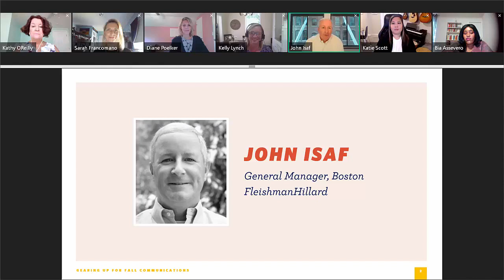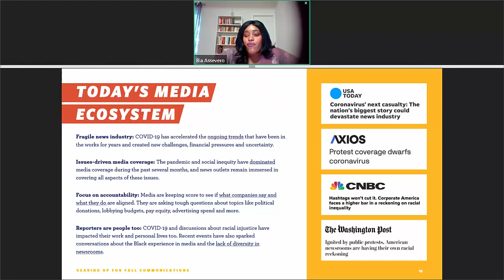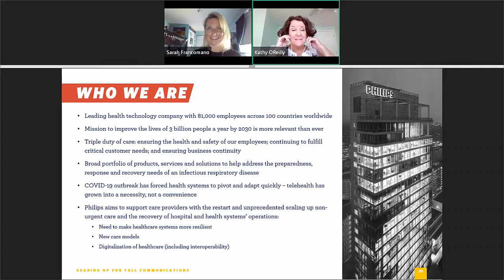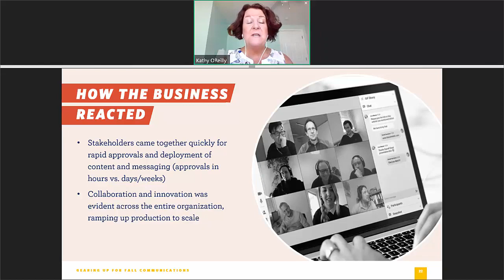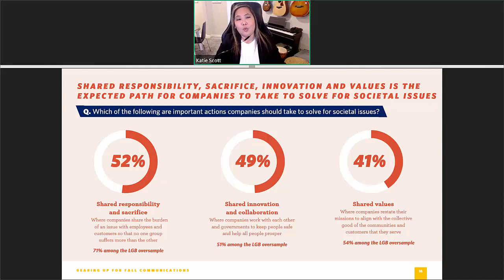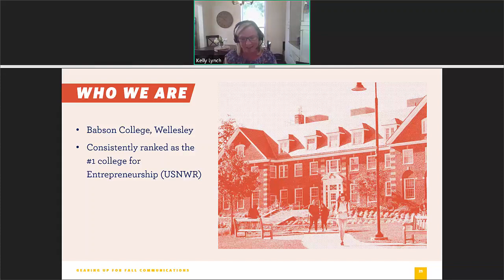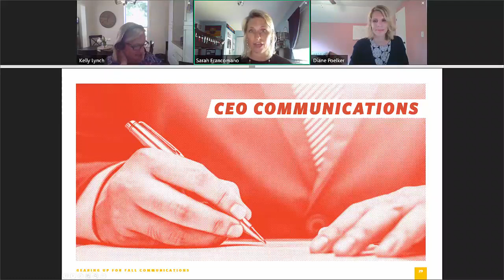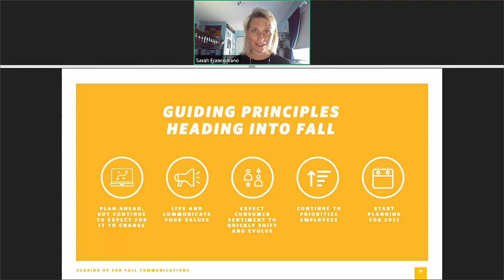Gearing up for Fall Communications: Webinar Recording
There seems to be more uncertainty to what this fall will bring more than ever before in recent memory. Fall is also full of key moments including return to school (or not), election, and more as organizations still manage ongoing surges in COVID-19. In this webinar, FleishmanHillard Boston and some of its client partners provide a look around the corner to Fall 2020 to what organizations can expect and how they can prepare.